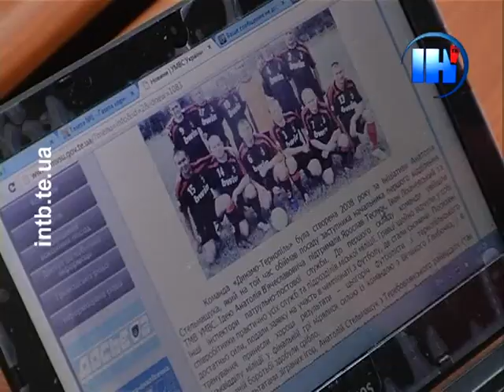Кількість злочинів на Тернопільщині знизилась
З десяти зареєстрованих злочинів дев'ять правоохоронці розкривають. Начальник УМВС в області підбив підсумки роботи за останні десять місяців. Зокрема, на Тернопільщині резонансних справ не було. Криміногенна ситуація на теренах нашого краю, якщо порівнювати із минулим роком, відносно спокійна.
Віктор Сак, начальник УМВС в Тернопільській області: «за звітний період порушено 4 303 злочини, справи, значить, 1 590 -- це тяжкі та особливо тяжкі, у минулому році було порушено 4 691, у нас зниження на 8 відсотків»
Кількість грабунків, вимагань та розбоїв знизилась. Популярними сьогодні стали крадіжки машин або речей, які водії залишають в салоні автомобіля. Більшість злочинів учиняють наркозалежні.